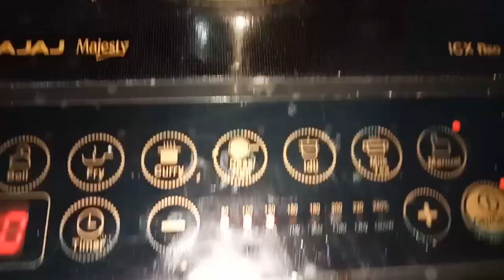lockdown मे दिन कैसे कट रहे है ।aloo fingers recipe